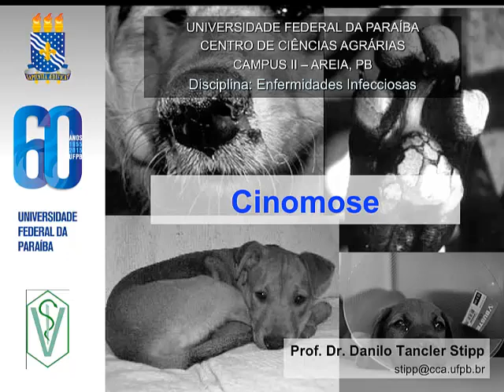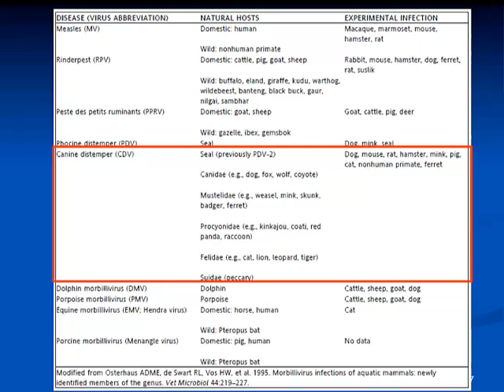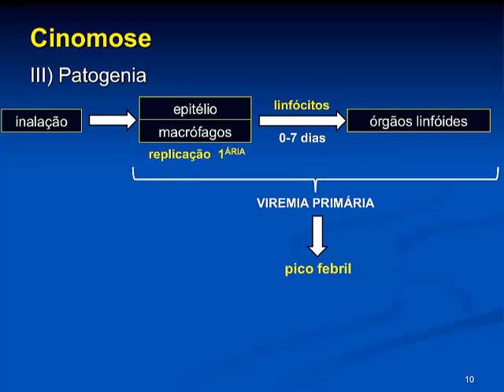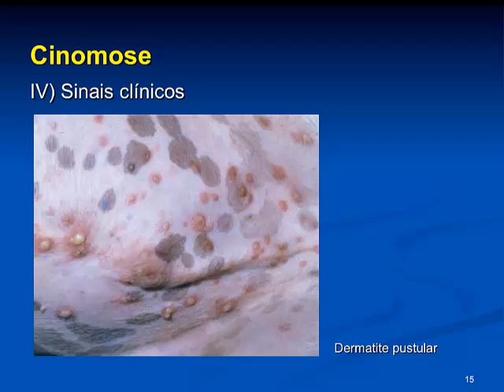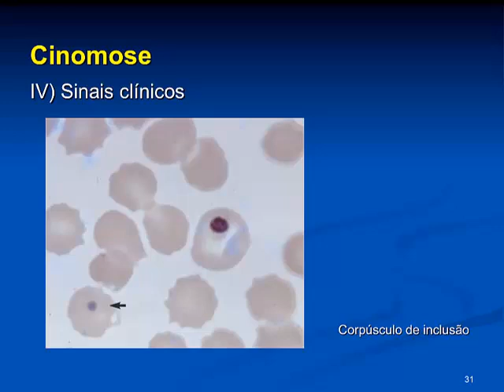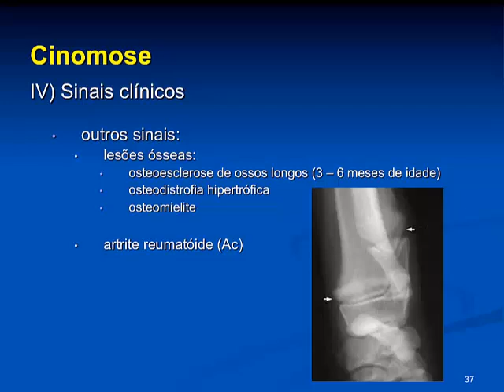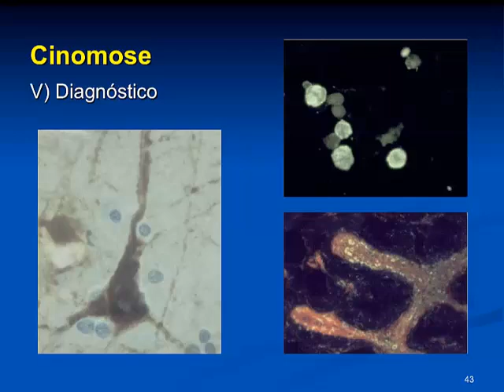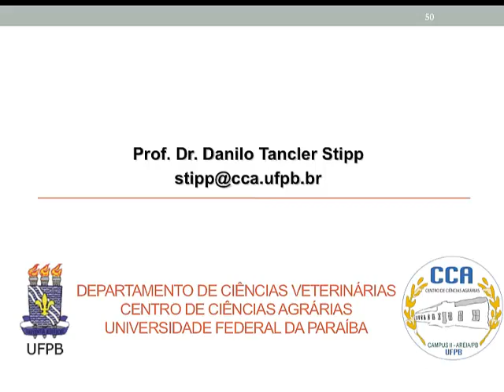Infecciosas 2015.1 Aula #11 - Cinomose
Aula da disciplina de Enfermidades Infecciosas para o curso de Medicina Veterinária da Universidade Federal da Paraíba, ministrada em 21 de outubro de 2015. Nesta aula apresentamos os principais aspectos epidemiológicos, etiológicos, além da patogenia, sinais clínicos, diagnóstico, tratamento, medidas de controle e profilaxia desta importante enfermidade que acomete os cães.